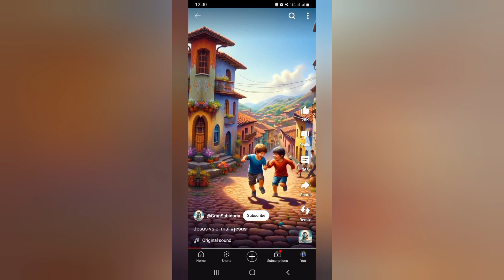DADDY FIGHTS FOR SHARK FIGHTS FOR DADDY FUNNY VIDEO